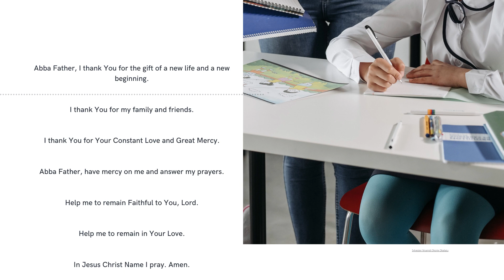Victorious In All Prayer Journal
Abba Father, I thank You for the gift of a new life and a new beginning.

I thank You for my family and friends.

I thank You for Your Constant Love and Great Mercy.

Abba Father, have mercy on me and answer my prayers.

Help me to remain Faithful to You, Lord.

Help me to remain in Your Love.

In Jesus Christ Name I pray. Amen.